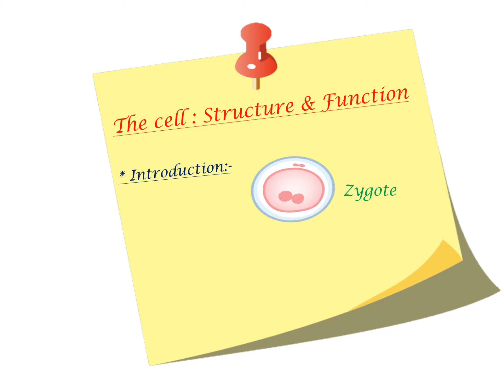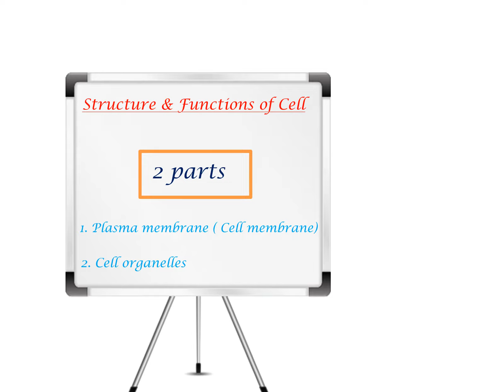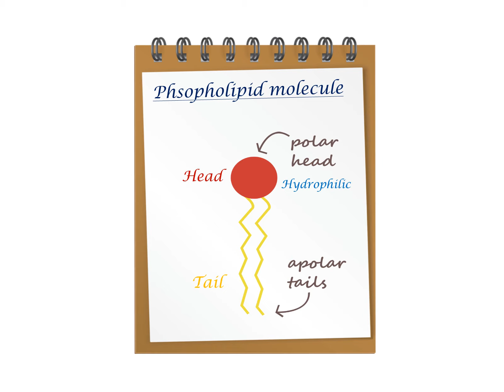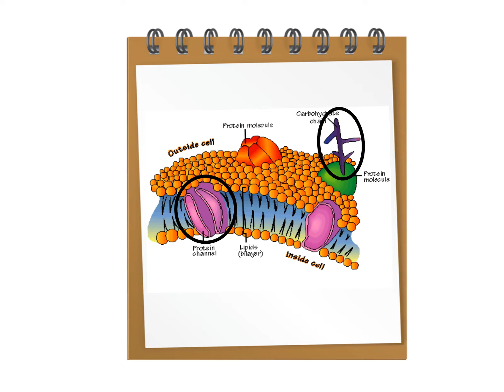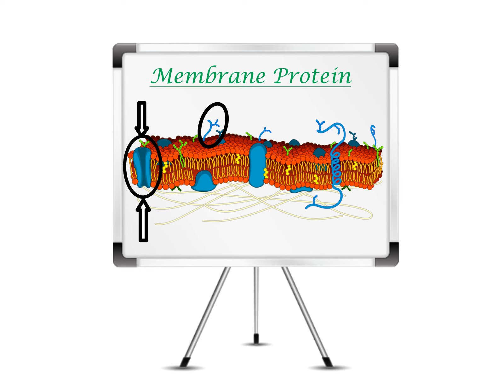Chapter-3 [ Part-1st (Plasma Membrane) ]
In this vedio you will learn about complete details about Cell Membrane.
How does Plasma (Cell) Membrane formed & how does it works.